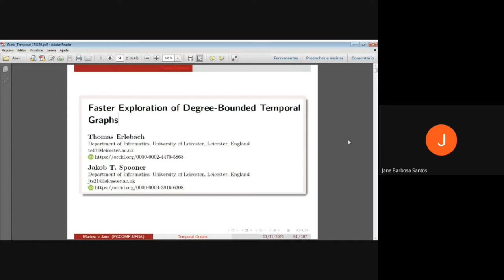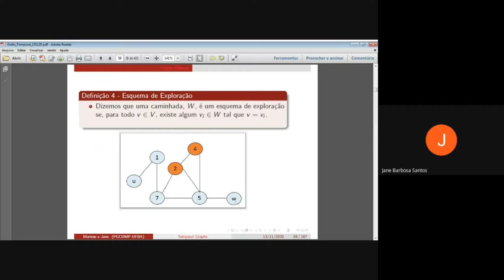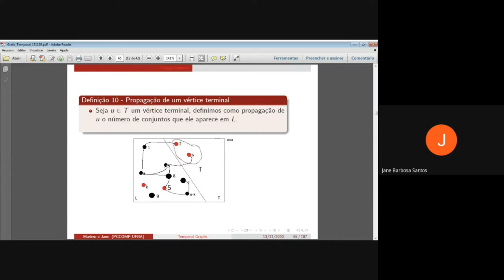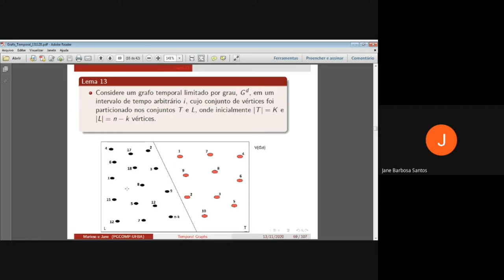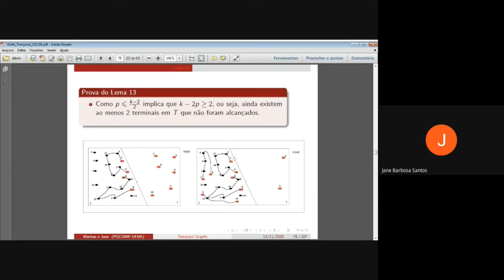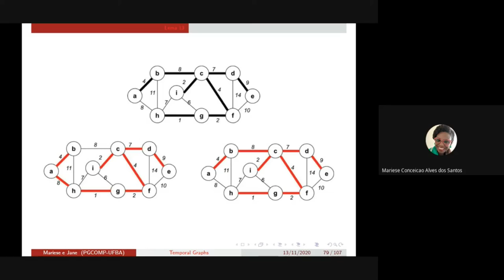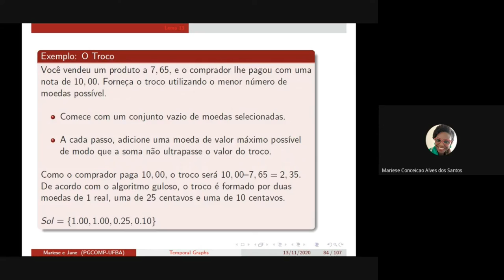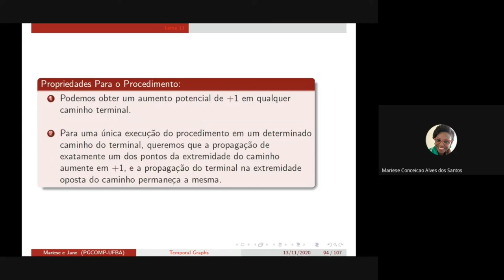Grafos e redes temporais - Parte 03